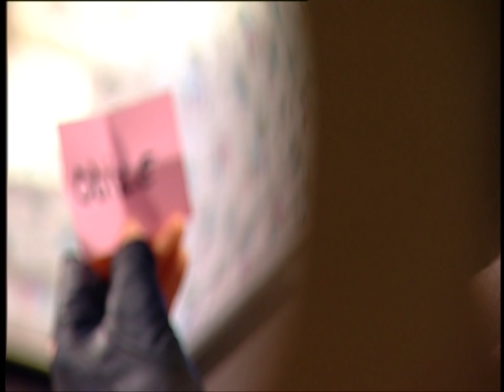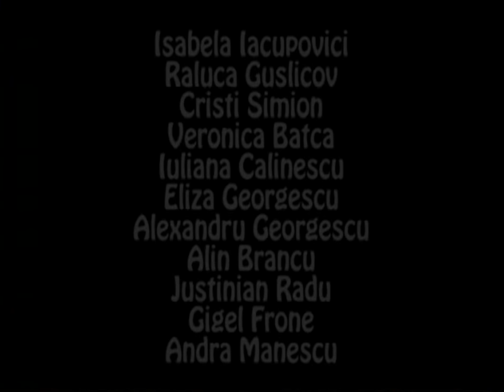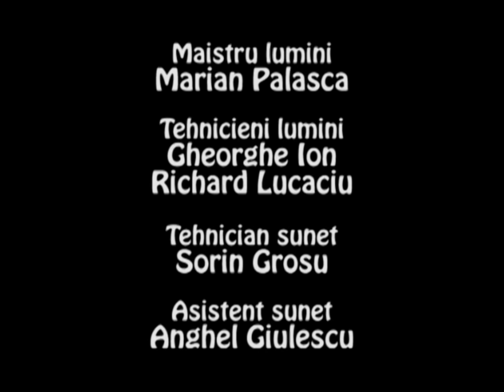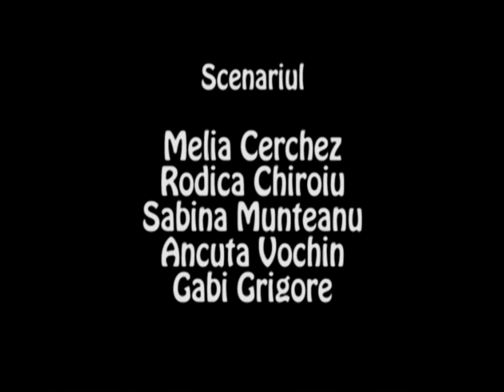LA TV SEZON 2 EPISOD 6